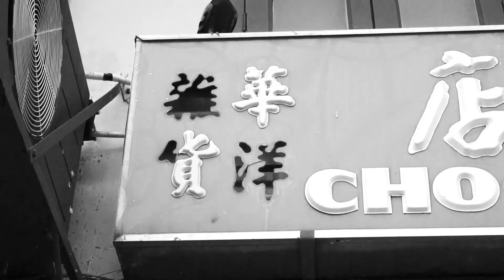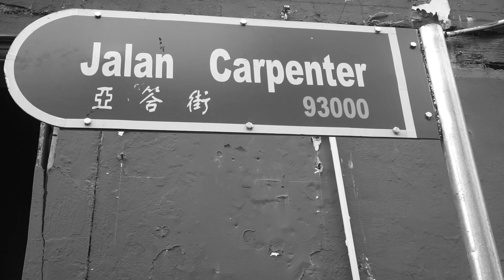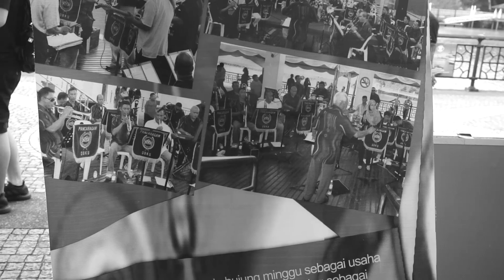GKU 1033 Digital Photography & Social Media Imaging (Assignment 2- Beauty of Kuching)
Name: Lau Huii Shian
Matrix Number: 56358
Faculty: FEP
Theme: Black and White